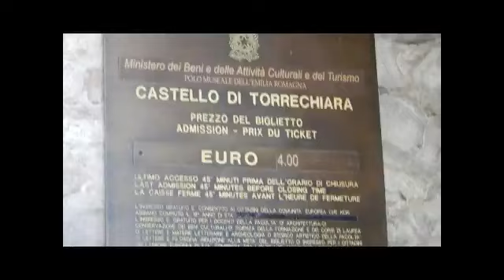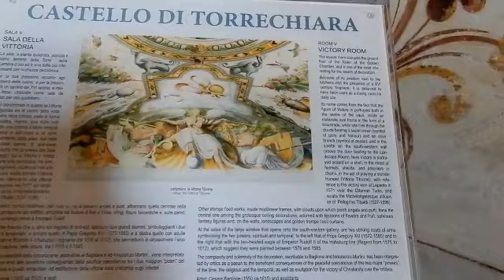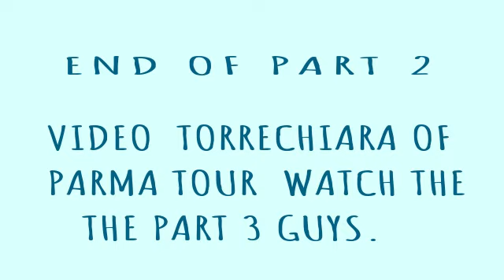61# Parma 2, Torre Chiara Tour -Pinoy Life in Italy- vlog#75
Travel and Personal  Vlog